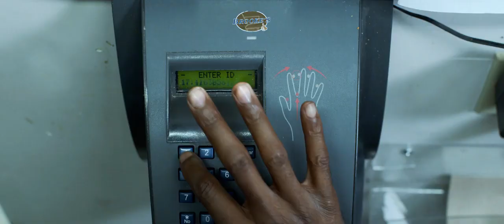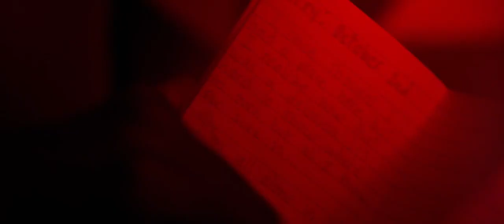HUMAN RESOURCES 2021 TRAILER